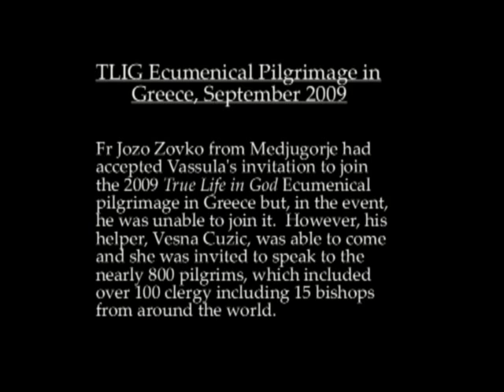Fr Jozo accepts Vassula's invitation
Fr Jozo Zovko from Medjugorje had accepted Vassula's invitation to join the 2009 True Life in God Ecumenical pilgrimage in Greece but, in the event, he was unable to join it.  However, his helper, Vesna Cuzic, was able to come and she was invited to speak to the nearly 800 pilgrims, which included over 100 clergy including 15 bishops from around the world.
Fr Jozo told Vesna that the Medjugorje messages and Vassula's messages are the graces that are given to the Church to us today to find the way to Christ Our Lord.
See also the testimony of Fr Petar Ljubicic who attended the 2011 TLIG pilgrimage in Rome